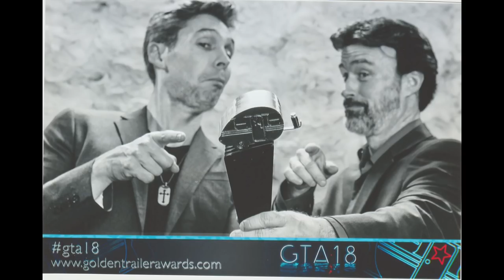Love, Simon Official Trailer REACTION!!!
The Coming Son Cast Bros, Sean & Vito have their reaction to the official trailer for LOVE, SIMON. Post your reactions to this video!! Tell them if you are excited to see this film.